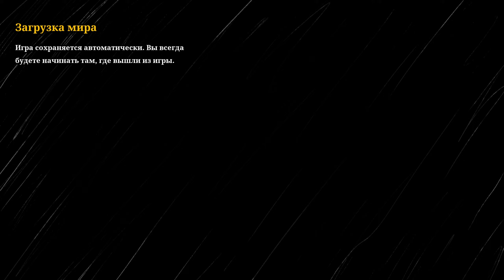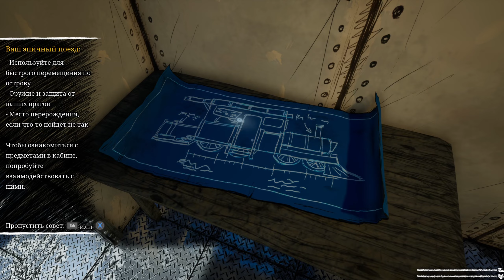А что если... Choo Choo Charles? \ ПАРОВОЗИК ТОМАС УЖЕ НЕ ТОТ \ #1 \ первый взгляд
А что если...  Medieval Dynasty?

Всем привет с вами Logratko, и сегодня мы проходим игру (Choo Choo Charles).
Choo Choo Charles – довольно жуткий, держащий в напряжении на протяжении всего времени прохождения хоррор, где, для полной реалистичности, все действия будут.

прохождение Choo Choo Charles... паровозик томас уже не тот.

(Choo Choo Charles) (1 серия)